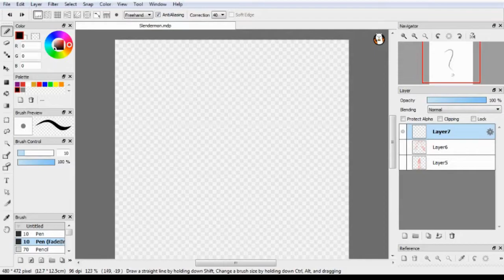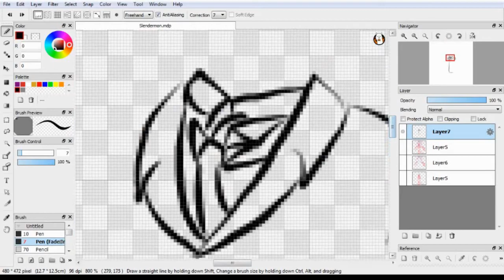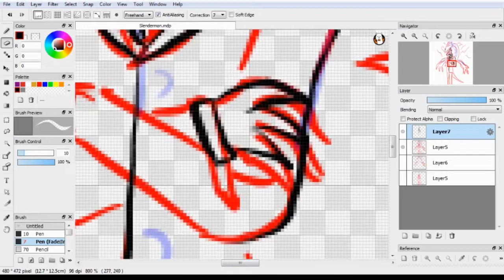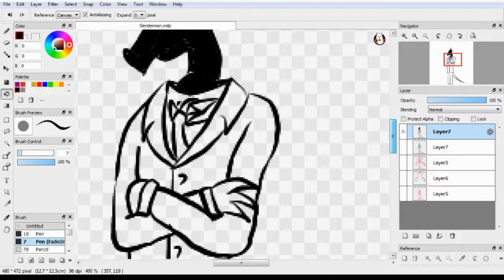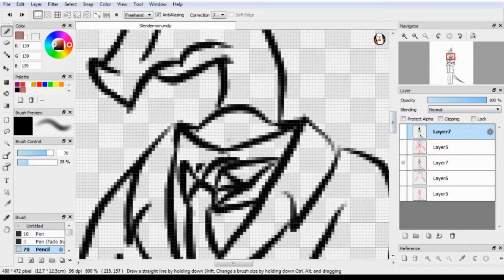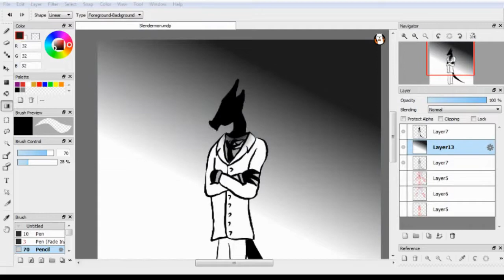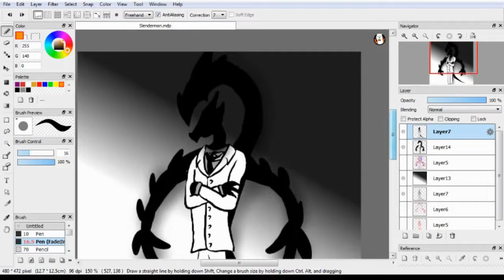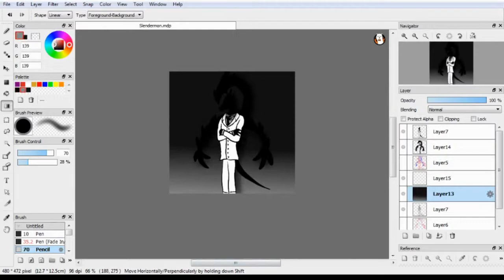Speedpaint-Inktober day 31- The new slender Mr.Slice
Yes am terminat inktober ,is epuizat, 31 de desene si desigur debutul la Slende~...sau ,inca lucrez la nume si acest nou slender o sa aiba o poveste creepypasta ce voi pune aici cand e gata

Halloween fericit la toata lumea

Ps initial voiam pun la studio dar macar comicul dub e bun acolo si link la studio e aici
Aloha

Unde poti vorbi cu mine si lua parte la comunitate
Discord SnakeClaw: Pe invitatie ,desi comentati numele de discord si va dau invitatie
Aici e unde incercam sa facem un joc sau alte proiecte
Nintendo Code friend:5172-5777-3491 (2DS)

Nu uitati sa lasati un like ,dati  share si daca va place ce fac puteti sa va abonati la mine.
Sunt înca amator desi nu promit ca postez întruna dar macar unul pe saptamana. Mersi de apreciere
Muzica care folosesc: Ncs  ,GlitchxCity sau TheFatRat

Money help ,you help me and i help you